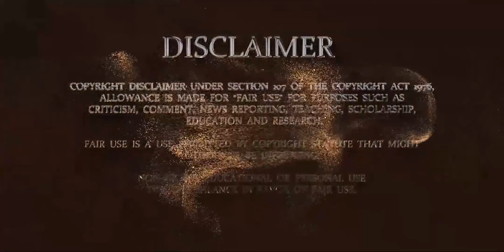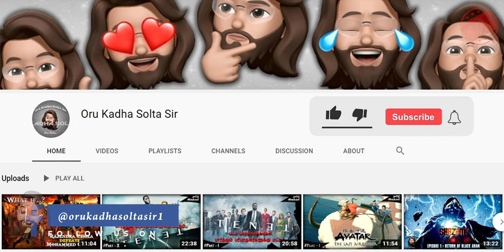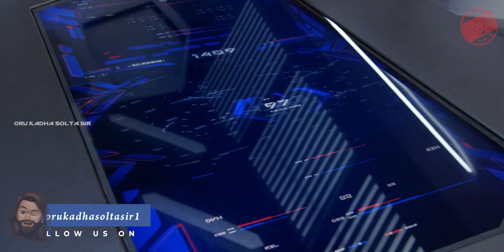Legends of Tomorrow Tamil Explanation | Episode 1 | Oru Kadha Solta Sir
2166 இல் உலகத்தை அழிப்பவனைத் தடுக்க 2016 க்கு வந்து ஆட்களைச் சேர்க்கும் நாயகன்.இவர்களை வைத்து காலப் பயணம் செய்து வில்லனை அழிப்பானா. அவனோடு சேர்ந்து நாமும் காலப் பயணம் செய்து தெரிந்து கொள்வோம்